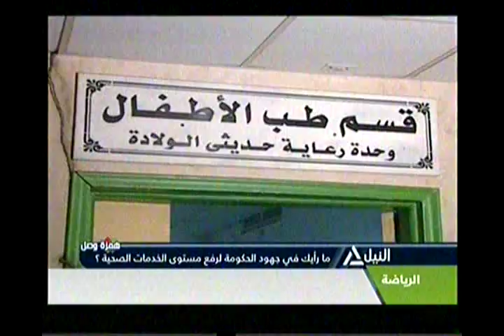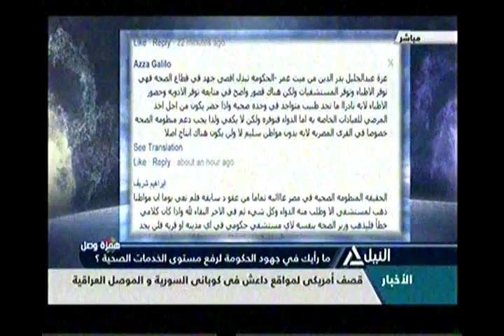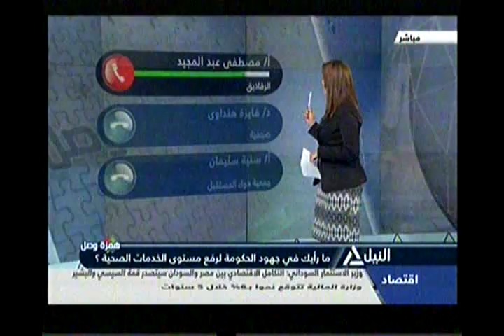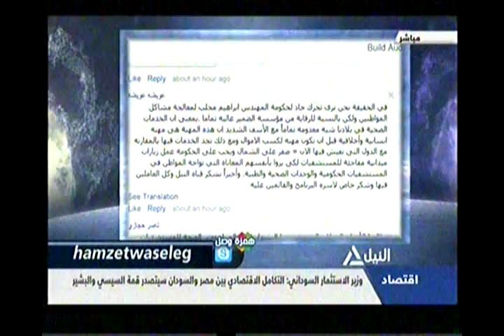همزة وصل 18-10-2014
مارأيك فى جهود مستوى الحكومة لرفع مستوى الخدمات الصحية ؟